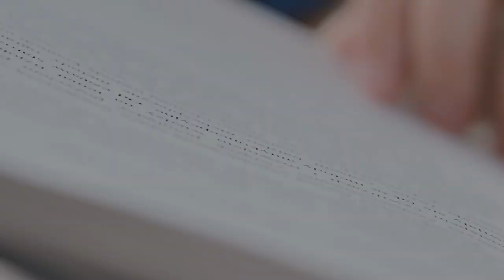2023 - Oleh Kotsyuba, Publisher - THE TORTURE CAMP ON PARADISE STREET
Oleh Kotsyuba's speech as the publisher (Ukrainian Research Institute, Harvard University) of THE TORTURE CAMP ON PARADISE STREET at the 2023 Peterson Translated Book Awards.